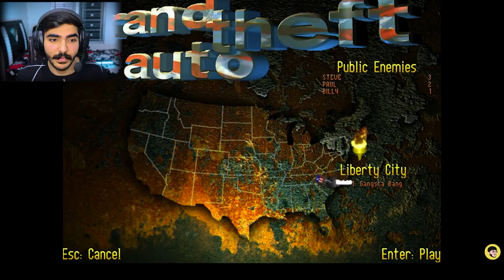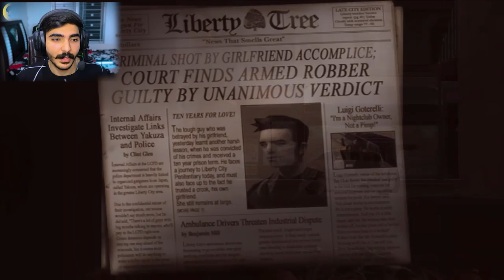I PLAYED EVERY GTA IN ONE VIDEO.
In this video, I'm playing every single Grand Theft Auto game in one video! From Grand Theft Auto III all the way to Grand Theft Auto V, this is a video you don't want to miss!

Whether you're a Grand Theft Auto veteran or you're just getting started, this is the video for you! In this one-hour video, I'll take you on a journey through the entire Grand Theft Auto series, from start to finish. Whether you're a PC gamer or a console player, this is the video for you!

Our channel is about Gaming+Entertainment. We cover lots of cool stuff such as Riddles , Reactions and Games and many more things.

Music